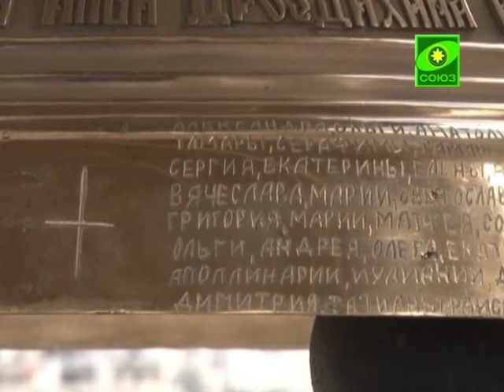В Хевроне освящены колокола храма святых Праотцев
На подворье Русской Духовной Миссии в Хевроне освящены колокола храма святых Праотцев. Деньги на изготовление нового полного набора кампанов собирали всем миром в России. Имена жертвователей - а это более пятисот человек - нанесены на внешней поверхности колоколов. Отливали кампаны в Московской мастерской Ильи Дроздихина, а накануне они были доставлены на Святую Землю.